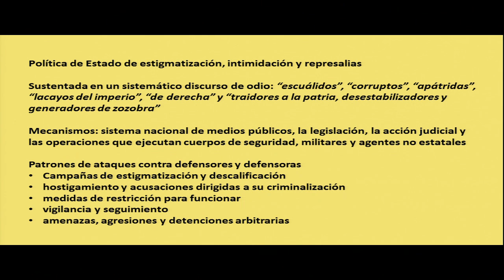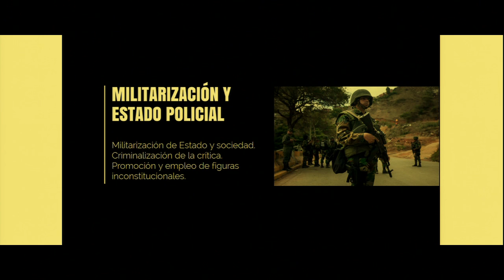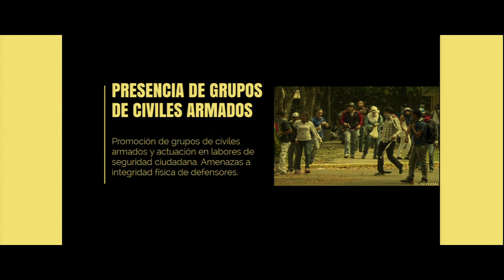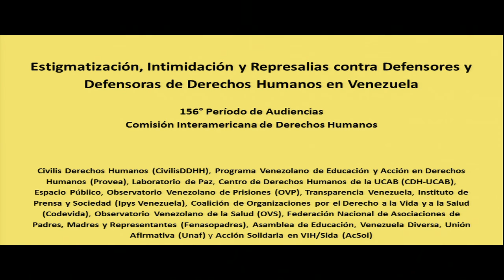Venezuela: Ataques contra defensores DDHH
Denuncias sobre hostigamiento y ataques contra defensores y defensoras de derechos humanos en Venezuela

→ Relatoría sobre Defensoras y Defensores de Derechos Humanos / Rapporteurship on Human Rights Defenders

→ Participantes / Participants:
× CIVILIS Derechos Humanos / Programa Venezolano de Educación-Acción en Derechos Humanos (PROVEA) / Coalición de organizaciones por el derecho a la salud y la vida (CODEVIDA) / Laboratorio de Paz / Venezuela Diversa / Transparencia Venezuela / Observatorio Venezolano de Prisiones / Federación Nacional de Asociaciones de Padres, Madres y Representantes (FENASOPADRES) / Asamblea de Educación / Acción Solidaria en VIH/sida / Asociación Civil Espacio Público
× Estado de Venezuela

Reports of Harassment and Attacks on Human Rights Defenders in Venezuela